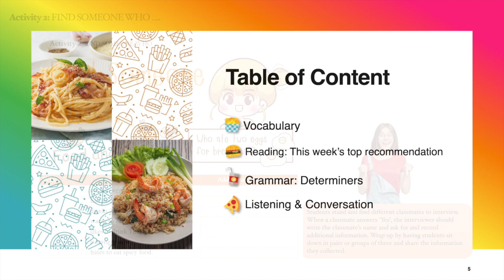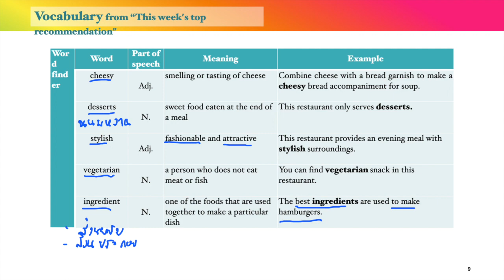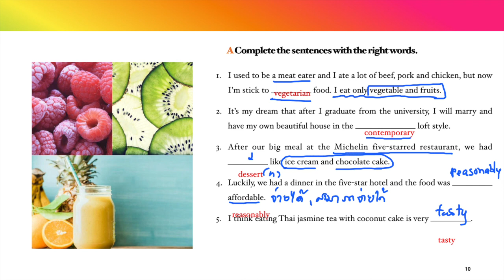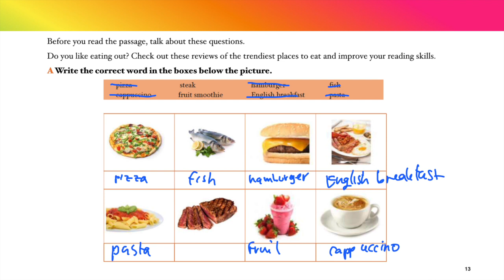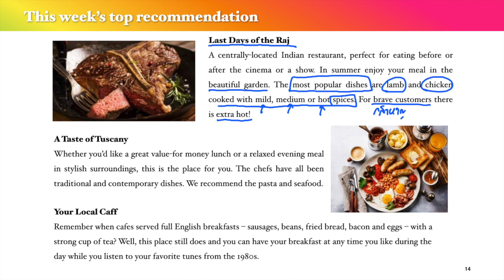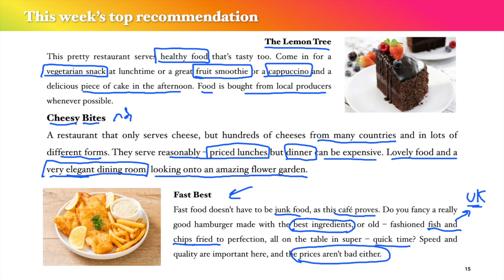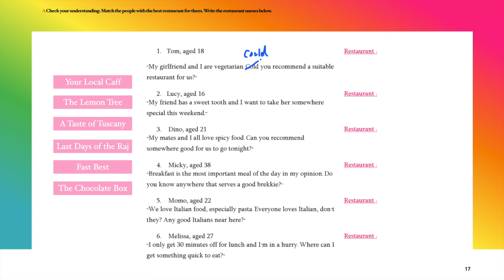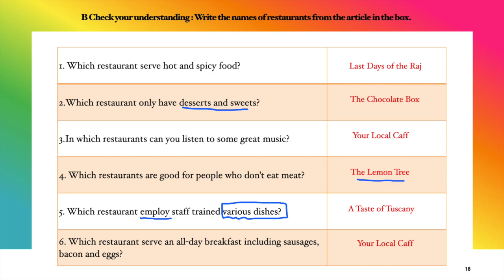Unit 3 Word kitchen [Vocabulary & Reading]